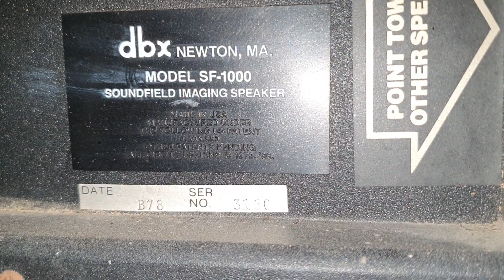đã bán, Loa đa hướng DBX sf 1000, kiểu dáng độc lạ, giá 4tr2, audio bãi an giang 0916517912